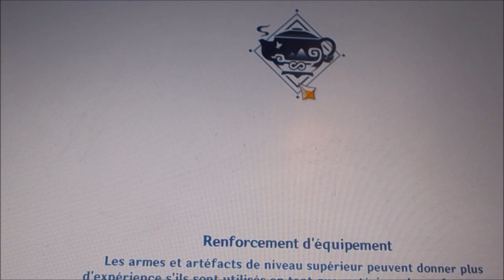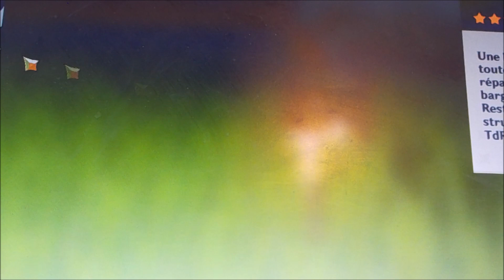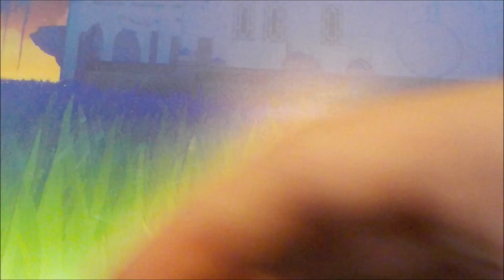Découverte des nouvelles fonctionnalités du housing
La 1.6 a rajoutées de nouvelles fonctionnalités du housing qu'ont regarde dans cette vidéo.